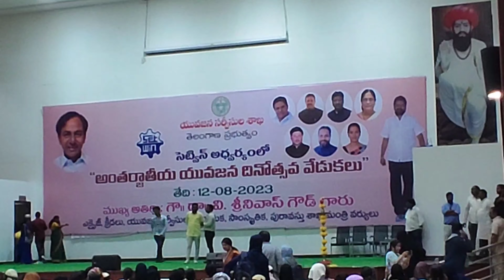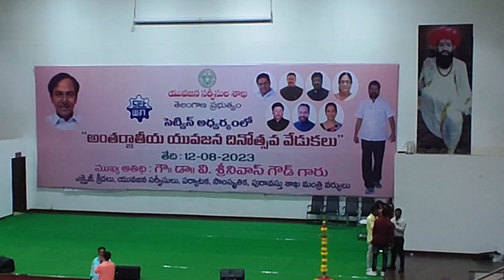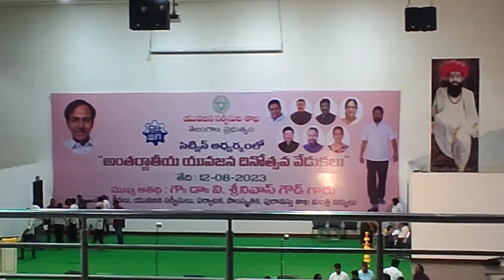sevalal banjara bavan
Hai this is kiran kumar.

This video shows we are going to bro movie in sreeramulu theater in Moosapet Vlog.